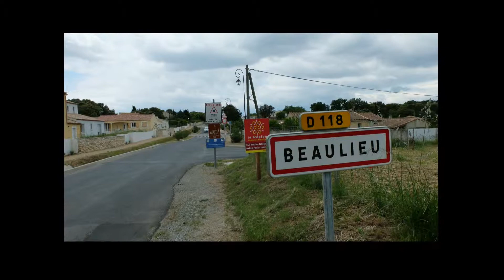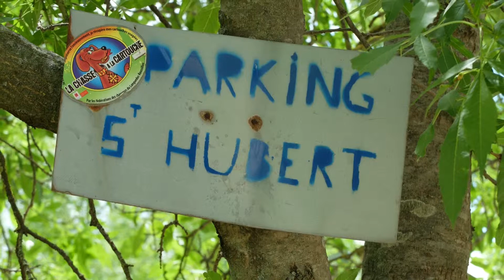Mein Jakobsweg - 9.4 - Von Sommières nach Castries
Auf den Spuren der Jakobspilger von Köln aus durch die Eifel und durch Frankreich - eine animierte Bilderfolge - siehe auch